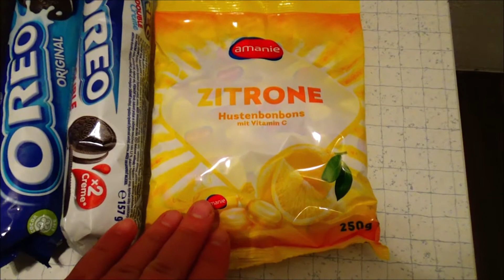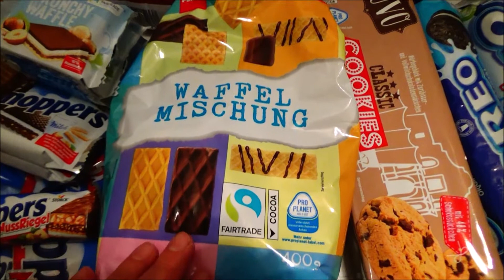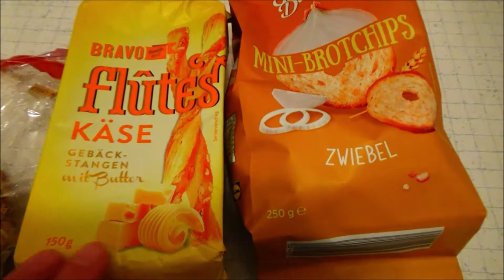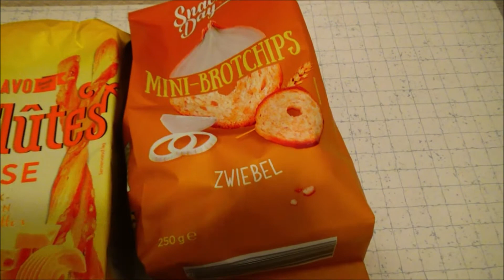ALMANYA ABUR CUBURLARI / Karantinada Cayın Yanına En Lezzetli ALMAN ATISTIRMALIKLARI😊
Videoyu cekerken cay demlenmisti ve evdekiler biran önce videoyu bitirip atistirmaliklari  odaya götürmemi bekliyorlardi. Video Anlatimim ve konusmam cok hosuma gitmesede , Görüntüler muhtesem ve ic acici.😍 Hepinize iyi seyirler diliyorum..